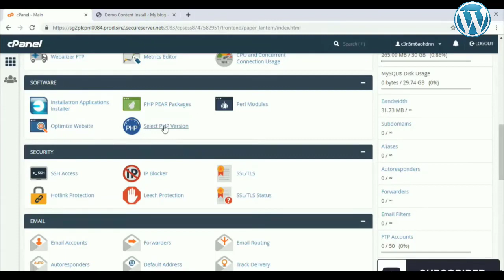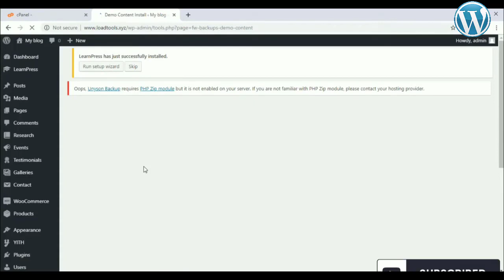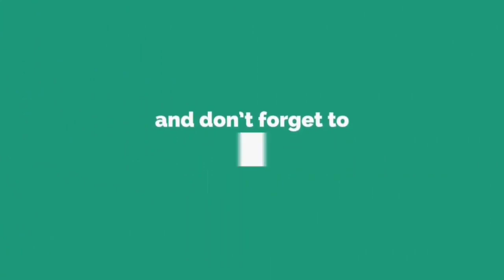How to Enable PHP Module For Wordpress|Easy Method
PHP is a programming language on which WordPress code is based. This language runs on the server and it is important to keep it up to date, both for security and functionality.

WordPress supports many versions of PHP, some even obsolete, but as a general rule you should use only those with security or stable support.

Officially the WordPress core supports from PHP 7.0 to PHP 7.4. However, not all themes or plugins are supported.